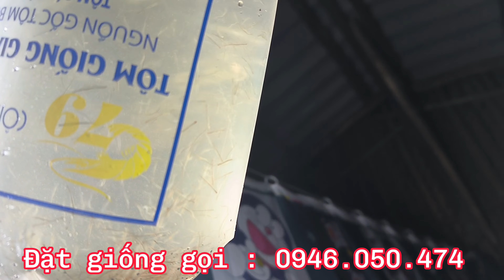moana shrimp part 3 / giao tôm cho khách Cà Mau | Cảnh Miền Tây